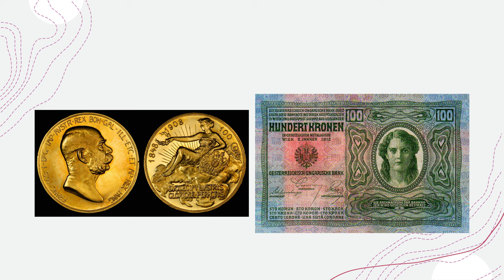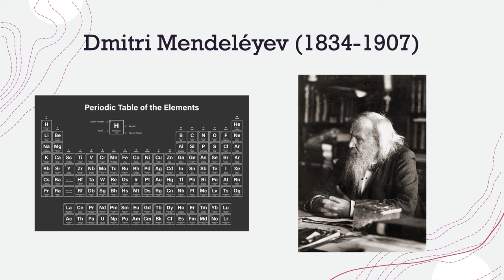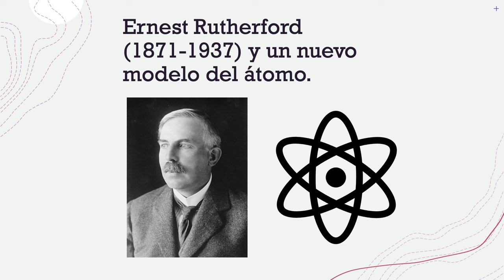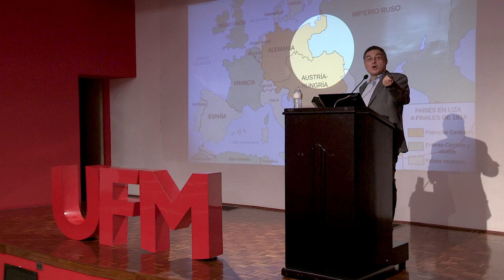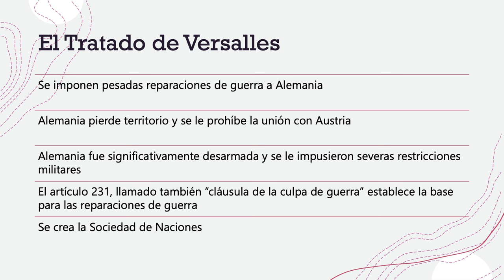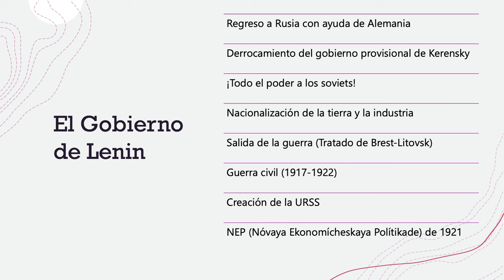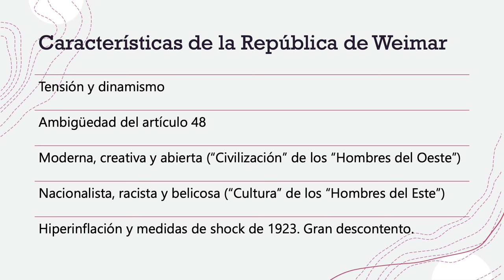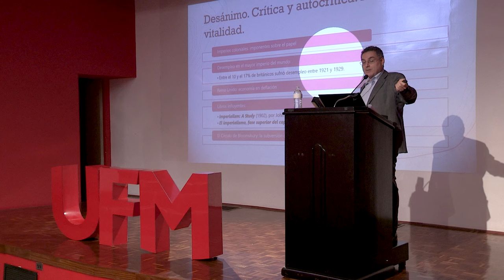Contexto social del periodo entre la Primera y la Segunda Guerra Mundial | Guillermo Fernández